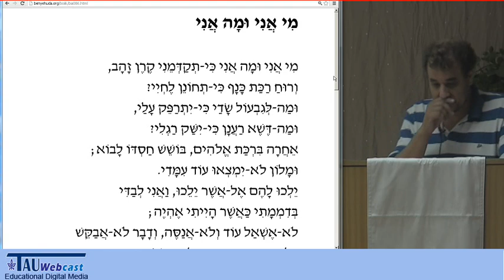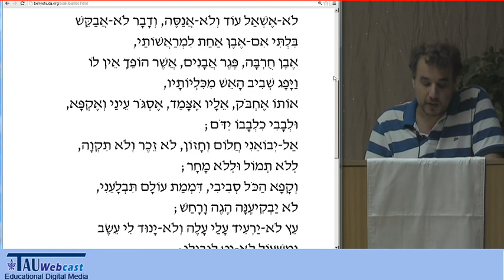"מי אני ומה אני" מאת ביאליק - בהקראת יקיר בן-משה